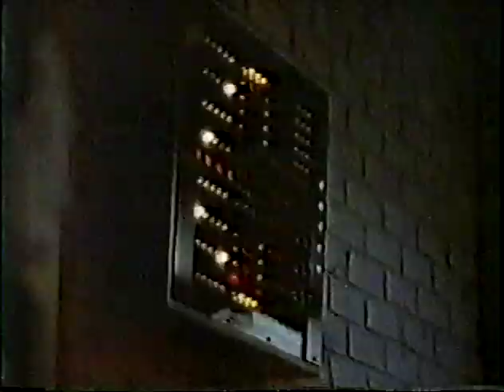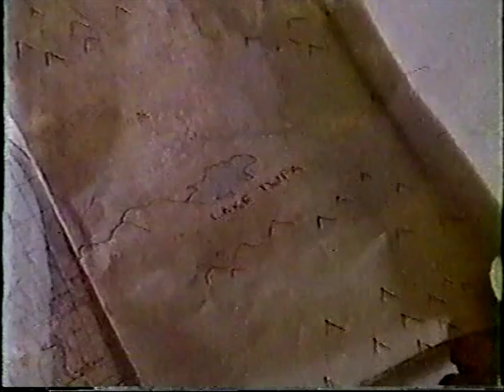The Wizard S01E01 El Dorado